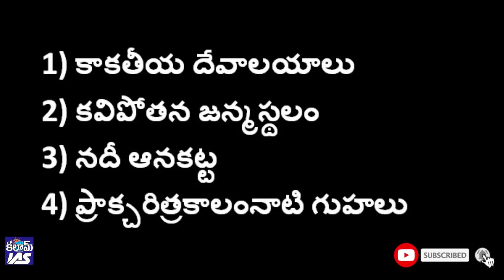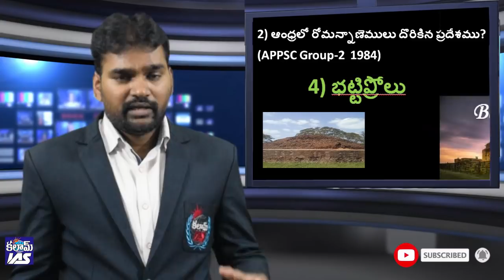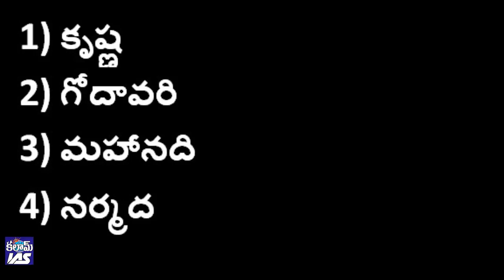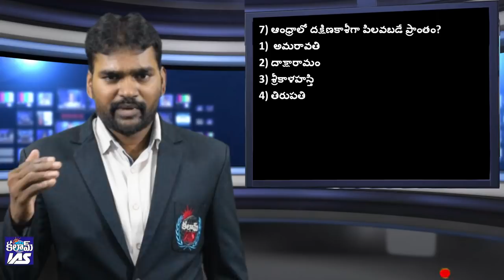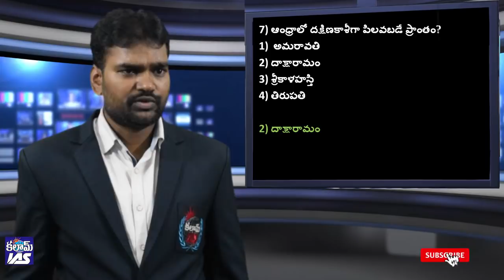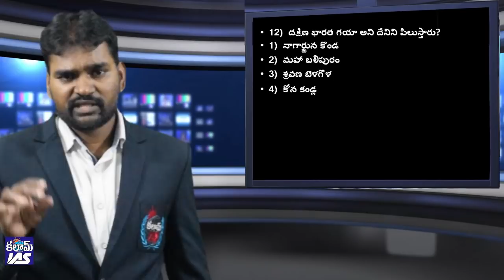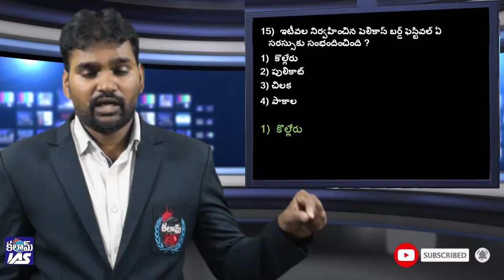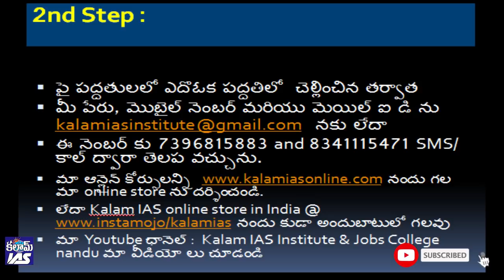AP History Top Expected Questions for APPSC Group-2 Part-1 By Sk Md. Ali Sir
Evaluation of Panchayathi Raj System in India & AP రామ్ గోపాల్ సార్ వీడియో క్లాస్ మెటీరియల్ in PDF format Instant Download@ 99/- only click the

AP Ancient History  Top Expected Questions for APPSC Group-2 Part-1 By State AP History Fame  Sk Md. Ali Sir, Our Sr. Faculty & Principal, Kalam Jobs College
Register for AP history Free Video Class & Test at this link ;
Register for APPSC Group-3 Panchayati Secretary Rural Development Free Video Class & Test at this link ;
Register for APPSC Group--1 &2 Economy Free Video Class & Test at this link ;
AP History Online Classes + Test Series -English Medium -Rs. 2499/-/- & టెస్ట్ సిరీస్ ఒక్కటే అయితే Rs.
How Video Class + Test Series Course runs ?
1. Day -1 U will recieve Class Video (2 -3 hrs) Next Day you will receive Online Practice Test on the Same Topic. Course Goes like this Untill 2 weeks before Prelims Exam
1. గ్రూపు-2 ఎకానమీ Prelims Cum Mains  (Starts on  December 31st  English Medium 3499/- & Telugu Medium-2499/-)
2. Group-2 Economy  Online Test Series + video Classes Prelims Cum Mains  English Medium Rs. 3499/- & Only Test Series Rs. 1499/- (EM) (Starts on December 31st)
 3. AP హిస్టరీ ఆన్లైన్ వీడియో క్లాసెస్  & టెస్ట్ సిరీస్ Prelims Cum Mains  (Starts on December 31st  2499/-) (తెలుగు మీడియం 1999/-) English Medium -Rs. 2999/-/- & టెస్ట్ సిరీస్ ఒక్కటే అయితే Rs. 1499/-
4. Group-1 Prelims Online Test Series English Medium only Rs. 2999/- (December Starts on December 31st)
5. APPSC గ్రూప్-3 పంచాయతీ సెక్రటరీ రురల్ డెవలప్మెంట్ పై  ఆన్లైన్ వీడియో క్లాసులు + టెస్ట్ సిరీస్ + PDF Materials   2999/- Prelims Cum Mains  (Started on November 12)
6. APPSC గ్రూప్-3 పంచాయతీ సెక్రటరీ రూరల్ డెవలప్మెంట్ పై ఆన్లైన్ టెస్ట్ సిరీస్ మాత్రమె 999/- Telugu Medium Only
How To Subwscribe ?
మా గ్రూప్-1 & 2 & 3 ఆన్లైన్ వీడియోస్, టెస్ట్ సిరీస్ సబ్ స్క్రైబ్ చేయాలనుకునేవారు ఈ క్రింది ఇచ్చిన వివరాల ప్రకారం google pay App నందు మా మొబైల్ నెంబర్: , లేదా 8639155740 ద్వారా చెల్లించ వలెను మీ నెంబర్ కు ఫోన్ వస్తుంది. వివరాలు అడిగి తీసుకుంటాము లేదా మీరు ఈ నెంబర్ కు  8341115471 SMS/ కాల్ ద్వారా తెలప వచ్చును.
ఈ క్రింది మా ఎకౌంటు నెంబర్ కు UPI ద్వారా నేరుగా చెల్ల్లించండి
ఎకౌంటు పేరు : జి. సూర్య కుమారి, (Director)
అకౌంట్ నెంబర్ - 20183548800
SBI ఇన్నీసుపేట, రాజమండ్రి బ్రాంచ్
All the above products are also available at our online store @
After u send Payment transaction id to our mail Or SMS/ Whatsapp To 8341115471 /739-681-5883, 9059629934, You recieve a call for registration Details After that You will recieve 2 Links for Video Class & Test Series (During Working Hours 10am to 5pm )Separately, Then download our apps where u recieve our Videos & Tests